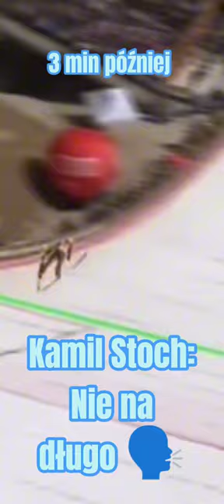Kamil Stoch💀💪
Kamil Stoch demoluje Krafta